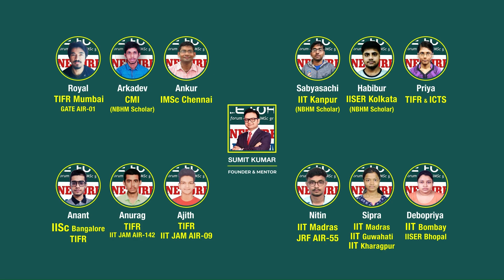IISER TVM Integrated PhD Selection 2023 | Ajith | Noble Forum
3 Students Selected at IIT Roorkee PhD Program 2022